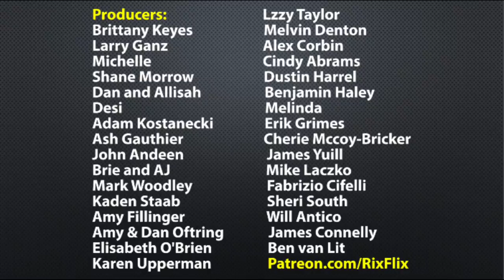It's Official Now! Universal's To Open TWO HHN Houses - Bride of Frankenstein Lives & Revenge of th